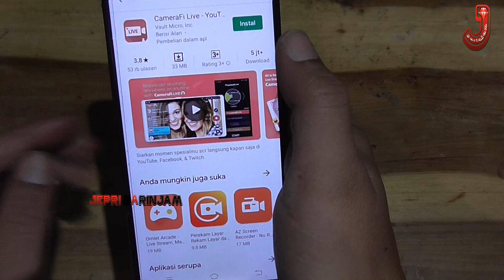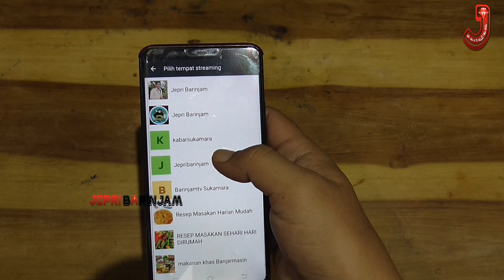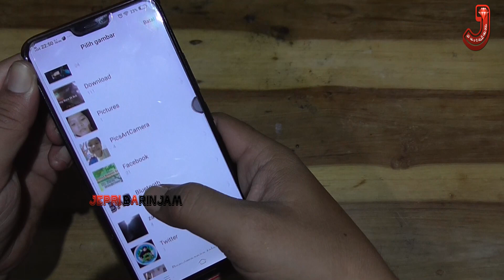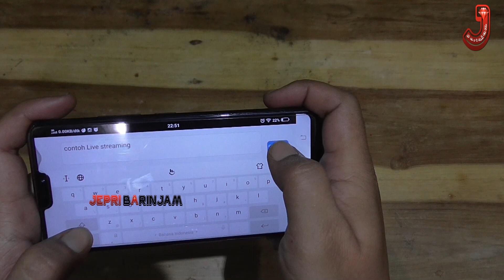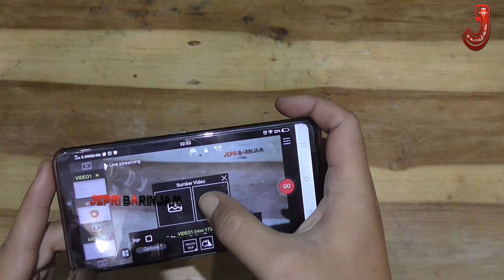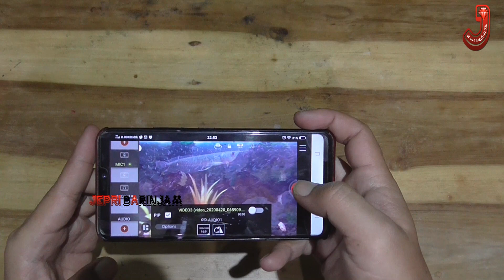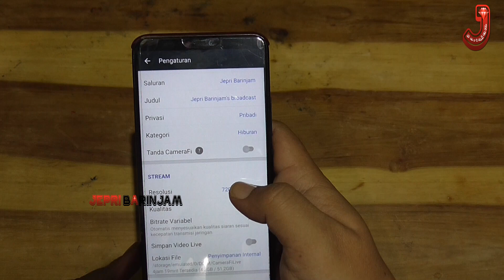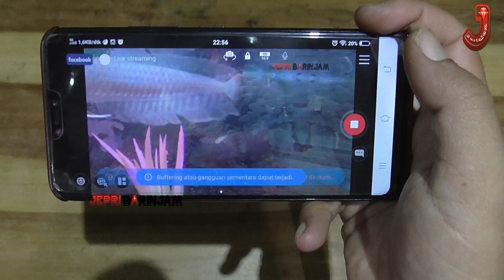Cara live streaming facebook pakai camerafi live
Halo Sahabat Pada Vidio kali Ini saya jepri Barinjam Kembali Hadir Untuk Memberikan Tutorial bagaimana Cara live streaming  facebook pakai camerafi live .
Menurut saya Pribadi camerafi live Sangat mudah Di Gunakan Di mana Saja Selain Kita Dapat mengunakan alat tambahan seperti Kamera Dslr ,Canon,nikon ,Serta Handycam selain Itu sahabat Juga Dapat mengunakan Kamera Ponsel di Camerafi Live telah di sediakan Berbagai macam Fitur seperti menambah Logo Pada Vidio live streaming facebook sahabat Secara Langsung , pada Aplikasi ini saya mencoba yang trial selama 1 bulan terlebih dahulu Ibarat Kita beli baju kan harus Kita Coba dan lihat.